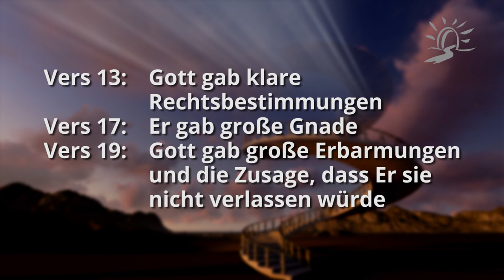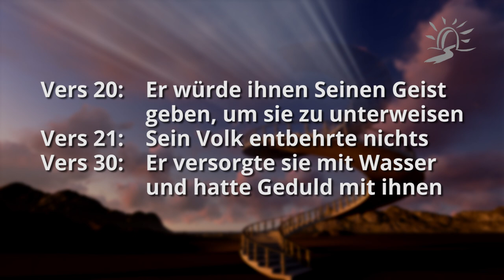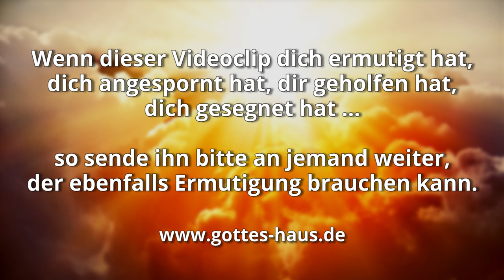In Sicherheit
In Nehemia 9 finden wir eine kurze Zusammenfassung der Wüstenwanderung des Volkes Israels. Was in der Beschreibung deutlich zum Ausdruck kommt, ist, dass die prophetische Zusage und Aussicht darin lag, in ein Land zu kommen, in dem Milch und Honig fließen würde. Doch der Ist-Zustand sah völlig anders aus, das Volk befand sich mitten in der Wüste.

Dennoch erlebten die Kinder Israels dort - umgeben von Wüste - täglich neu den Schutz, die Versorgung und die Sicherheit Gottes. Das Gleiche will der Herr auch heute in deinem und meinem Leben tun. Er will heute dein Versorger sein, deine Sicherheit sein, dein Schutz sein.

In dem Text in Nehemia 9 heißt es unter anderem über diese besondere Zeit:
Vers 13:  Gott gab klare Rechtsbestimmungen
Vers 17:  Er gab große Gnade
Vers 19:  Gott gab große Erbarmungen und die Zusage, dass er sie nicht verlassen würde
Vers 20:  Er würde ihnen seinen Geist geben, um sie zu unterweisen
Vers 21:  Sein Volk entbehrte nichts
Vers 30:  Er versorgte sie mit Wasser und hatte Geduld mit ihnen
Vers 32:  Er hat den Bund bewahrt, den er mit ihnen geschlossen hatte
Vers 33:  Er hat seine Treue bewiesen

Das Gleiche gilt für dein Leben heute. Ja, vielmehr noch: Jesus, der Sein Leben für dich gegeben hat, der dich errettet hat, der auferstanden ist … lebt in dir! Er ist unmittelbar an deiner Seite und bedeckt mit Seiner Gegenwart deinen Weg.

Und in einer Wolkensäule hast du sie bei Tag geleitet und in einer Feuersäule bei Nacht, um ihnen den Weg zu erleuchten, auf dem sie ziehen sollten.
Nehemia 9,12

Denn der Herr zieht vor euch her und eure Nachhut ist der Gott Israels!
Jesaja 52,12